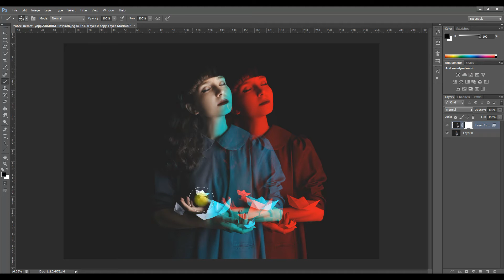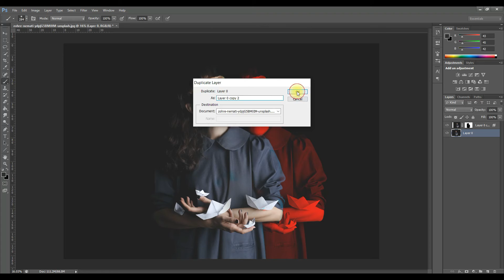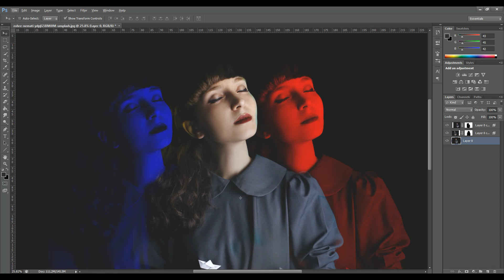Simple Double Exposure Effect in Photoshop | RGB Effect | Photoshop Tutorial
Hi Guys,
In this video, I will teach you how to create double exposure effect in photoshop. This photoshop tutorial method is very simplest to learn immediately.
You can easily learn how to create double exposure effect in just a min.

Your Quarries :
1. how to create double exposure effect in photoshop
2. how to add double exposure color effect on image  in photoshop
3. how to use RGB color effect to make creative image in photoshop
4. create creative effect in photoshop
5. how to give different effect to image in photoshop